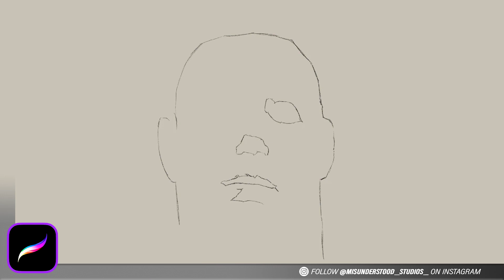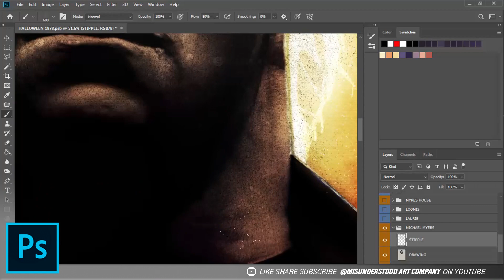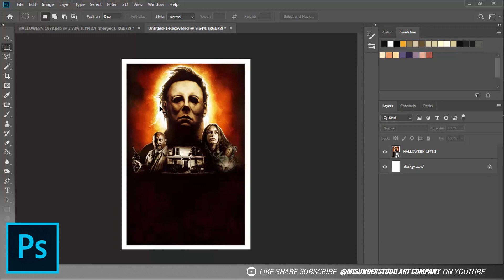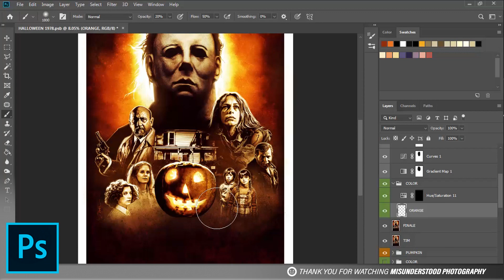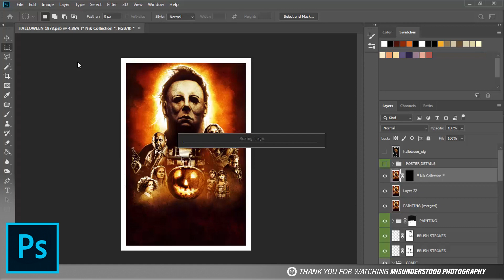HALLOWEEN (1978) | PROCREATE /PHOTOSHOP SPEED ART | 072 | MISUNDERSTOOD PHOTOGRAPHY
HAPPY HALLOWEEN! In this episode, Tim does a new one sheet implementing some new art tools with Procreate to make another one sheet poster for  John Carpenter's 1978 classic...Halloween.

Halloween is a 1978 independent slasher film directed and scored by John Carpenter, co-written with producer Debra Hill, and starring Donald Pleasence and Jamie Lee Curtis in her film debut. The plot tells about a mental patient who was committed to a sanitarium for murdering his babysitting teenage sister on Halloween night when he was six years old. Fifteen years later, he escapes and returns to his hometown, where he stalks a female babysitter and her friends, while under pursuit by his psychiatrist.